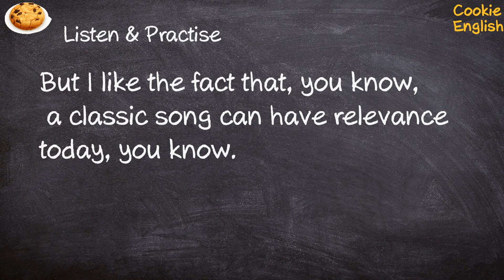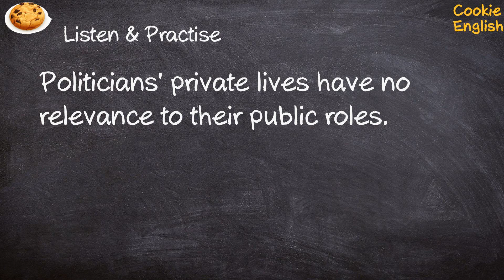Relevance Pronunciation, Paraphrase, Listen & Practice